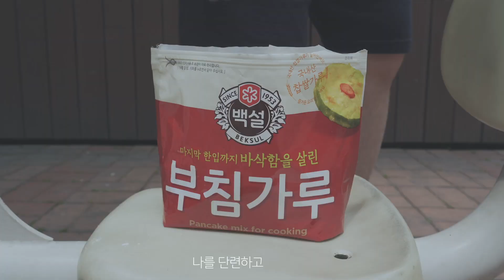[병맛극장] 한계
This is BgmPresident’s Official Channel.
▼ 아래에 있는 더보기 버튼을 눌러 음원사용에 대한 설명을 읽어주세요.

✔️무료 사용 가능 범위 : 유튜브, 페이스북, 인스타그램, 카카오TV, 네이버블로그, 네이버TV
✔️무료 사용시 필수조건 : 사용자의 영상 게시글에 출처 및 링크 표시
✔️무료 사용시 수익창출 허용범위 : 구독자 및 조회수에 의한 광고수익
❌무료 사용 범위에 해당 하더라도, 수익 창출  범위를 넘어선 "영리활동"과 관련된 경우는 무료사용이 불가능합니다. (유료사용 가능)
❌콘텐츠의 목적이 사업체, 기관, 단체, 상품등의 홍보를 목적으로 제작된 영상에는 사용불가
❌음악 감상용도 및 명상 용도의 콘텐츠에서의 사용 금지
❌공모전,  광고, 영화, 웹드라마 컨텐츠 무료사용 불가

🌸내 마음에도 꽃이 필 것 같은🌸 '봄에 듣기 좋은 뉴에이지 피아노' 앨범 듣기

⚠️ 음원을 개인, 단체, 회사등 타인에게 양도 및  복제 또는 공개장소에 공유 & 업로드하는 행위 금지
⚠️ 음원을 독립적으로 게시, 또는 스트리밍 서비스로 제3자에게 제공하거나 음악, 음반 형태로 판매하는 행위 금지
⚠️ 음원을 공공장소에서 연주하거나 연주된 음원을 발표하는 행위 금지
⚠️ 출처를 밝히지 않고 사용하거나 무료 사용 가능범위가 아닌 다른곳에
      무단으로 사용하다 적발시 법적인 책임이 가해질 수 있습니다.